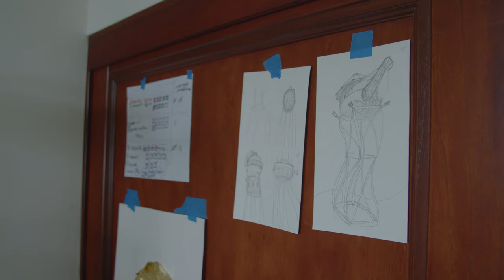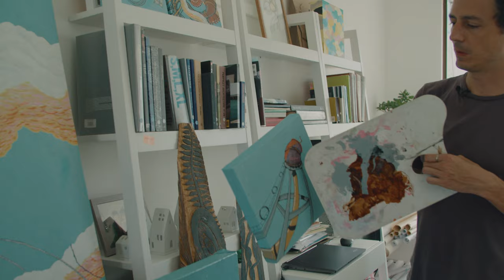Mao Baltodano - artist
Mao (Mauricio) is a Costa Rican contemporary artist, who has always developed themes related to plant growth and environmental conservation. His motto:

“Let the plants grow!”

In a very interesting perspective, the artist expresses that the best way to help is by allowing plants to develop, multiply and spread. This message, repeated throughout his career, and enhanced in his recent work, has earned Mao to be listed as an “Artivist”.

His artistic career began at an early age. He participated in art competitions when he was in school and high school; and received awards for several of them. At the age of 16, he learned wood engraving at the “Central Bank Museum” of Costa Rica. Later on, he took sculpture courses, guiding him to experiment with many different materials such as stone, wood and resin.

Mao graduated from EARTH University and obtained an Agronomic Engineering degree. During these years he study carpentry, and began an attraction for wood; he also acquired knowledge of plants. Later, in 2002, he joined the art school named “Casa Del Artista”. Afterwards, obtained his postgraduate degree in Landscape Architecture at the University of Costa Rica; further enriching his knowledge in design and flora. In 2008 he was selected in the Cow Parade of San José, with the cow “Monstera Deliciosa”.

In 2011, Mauricio moved to the city of Shanghai, China, where he lived for three years working as a Landscape Designer and also got his MBA. He was captivated by oriental structures and buildings; and during this time developed in his artwork the concept of what he calls “Vegetifications”: architecture that grows like plants. In addition, he acquires great influence frome Chinese art in ways such as the use of color, inks and adding details.

In 2014 he returns to Costa Rica and continued to work as a landscaper with multiple projects near the coasts. Mao visited sawmills all over the country and started to “rescue” the “ribs” (parts of the wood) from Pochote trees in order to use for engraving. He was able to explore various woodcut techniques whilst taking advantage of this wasted resource.

His artwork is always inspired by nature, and has been displayed in many exhibits. In 2019, Mao was selected to be part of the Mexican Print Biennal, organized by the José Guadalupe Posada Museum and later traveled to several museums in Mexico. A great experience that allowed Mauricio to share with great international artists specializing in fine art printing.

In 2020, he was chosen to participate in the “XIV Edition of VALOARTE”, in Costa Rica, organized by Artflow Gallery and dedicated to national artists. Later in 2021, he participated in the “V Edition of the London Art Biennale”, a contemporary art show where Mao reflected upon the international pandemic and how societies face the new reality with the piece “Growing on Murky Waters”.

In 2022, he was selected in the prestigious “Salon Nacional” by the Museo de Arte Cosarricense (which is the Costa Rican Biennale of Contemporary Art); and  also to exhibit in the “Chianciano Biennale”, Siena, Italy.

Today Mauricio is immersed in the preparation of his next individual exhibition. With the main topic being the Cataclysms; Mao develops an apocalyptic vision in order to create awareness of environmental conservation.